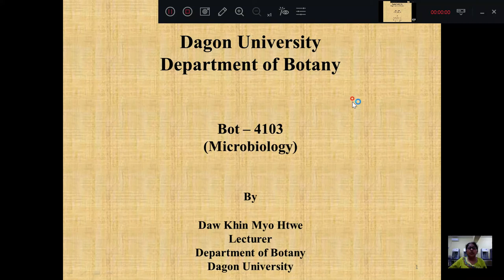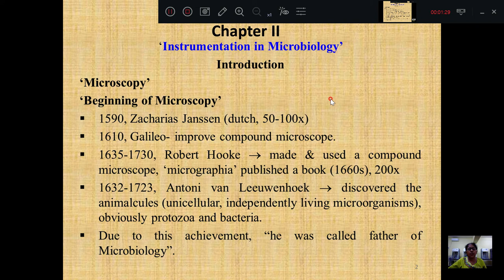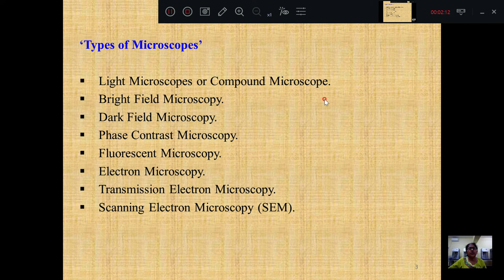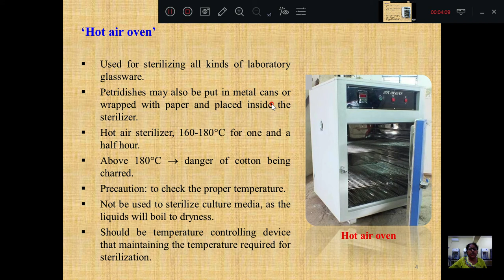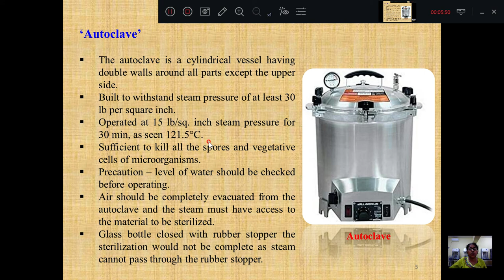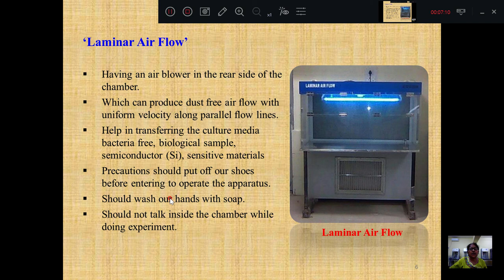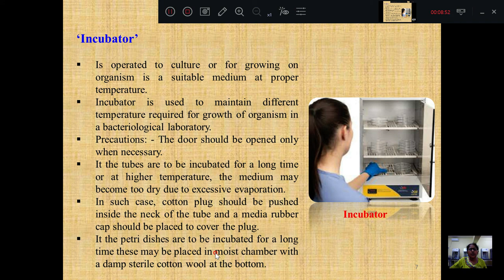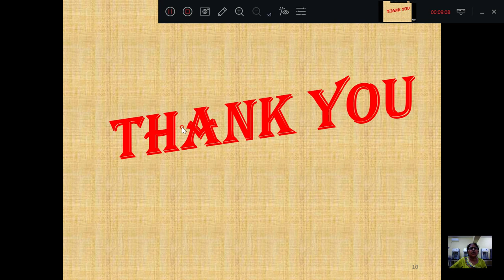[Bot 4103:Microbiology] Instrumentation in Microbiology by Daw Khin Myo Htwe